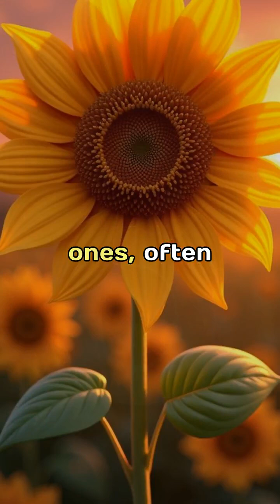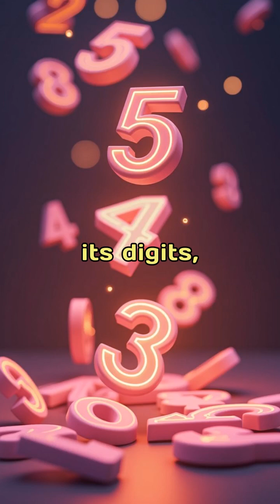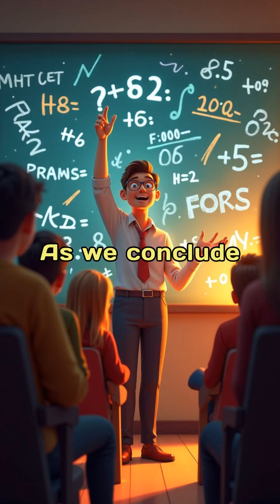Mathemagic: Fun Number Games for the Young and Curious Minds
Step into the enchanting world of Mathemagic, where numbers transform into a magical playground, Want your child to learn this way? Check out all of my unschooling resources